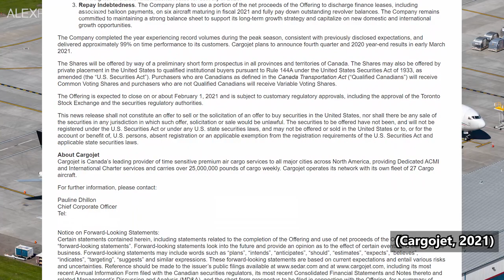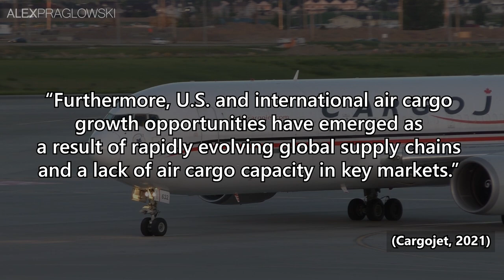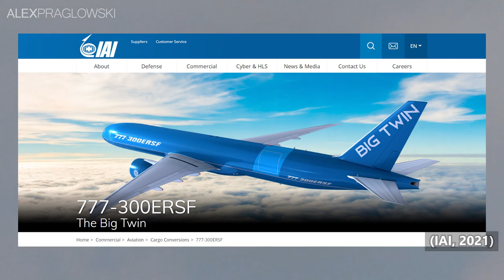Cargojet To Add Boeing 777 Freighters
Cargojet Airways is Canada's largest cargo airline, operating a fleet of 25 freighter aircraft across the country.

Last week, they made an interesting announcement, having raised some extra capital for further expansion, including the addition of 2 Boeing 777 Freighters, a first for the company and for Canada!